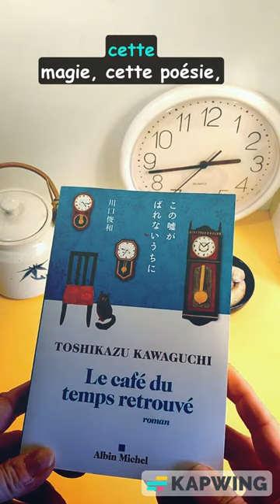« Le café du temps retrouvé » Yoshikazu Kawaguchi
"Le café du temps retrouvé  de Yoshikazu Kawaguchi.
Et si retourner dans le passé pendant quelques minutes  nous était possible? Et si nous avions la chance de revoir ou dire quelques mots à une personne du passé ?
C’est ce que le café tokyoiste « Funiculi Funicula » propose à ses clients.

Une ambiance particulière, des personnages attachants et une culture différente de la nôtre entourent une thématique plus générale qui ramène souvent les personnages vers le pardon et l’acceptation !
Magie, douceur, sensibilité, résilience tout y est pour passer un joli moment.

En 2018 une production cinématographique a été tournée suite au succès du premier tome de cette auteur au thème original.Vous aurez peu à peu envie d’en savoir plus en lisant ces 3 livres qui se suivent sans se suivre ...

À demain pour la suite de mes suggestions ?!
Olivia